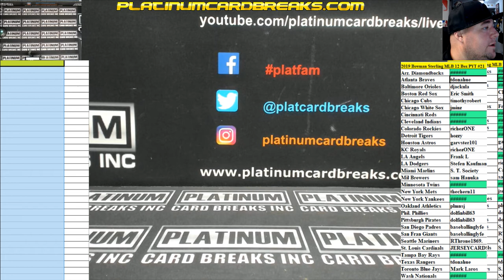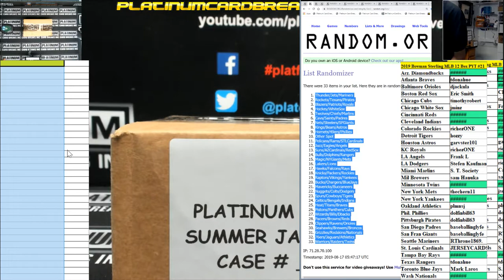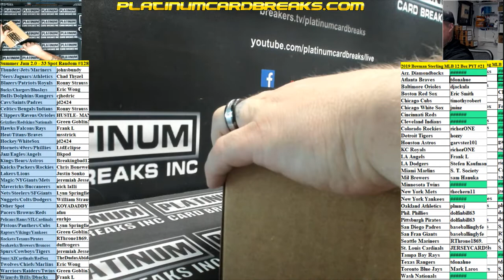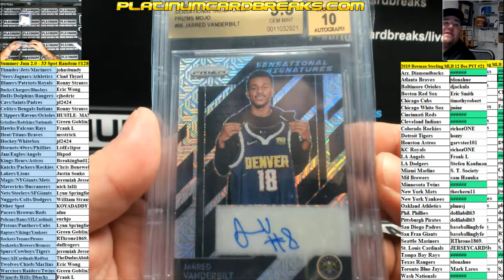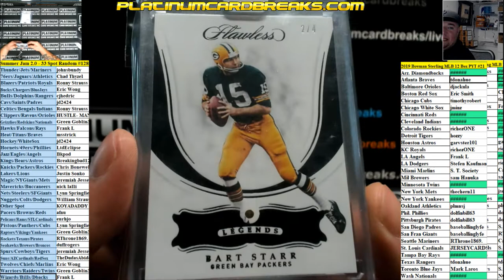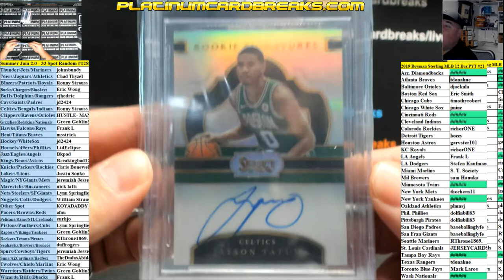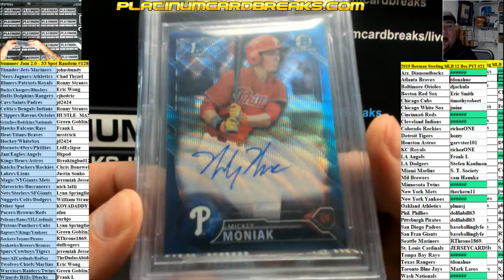Summer Jam 2 0 33 Spot Random #128